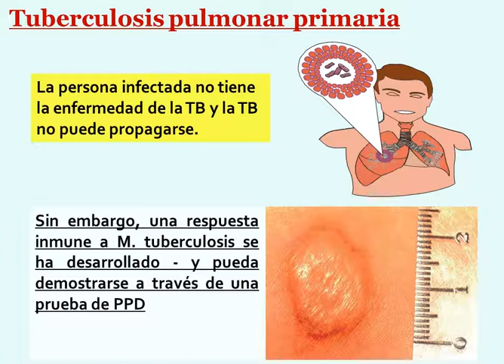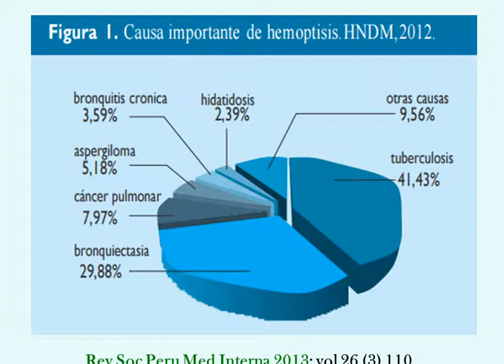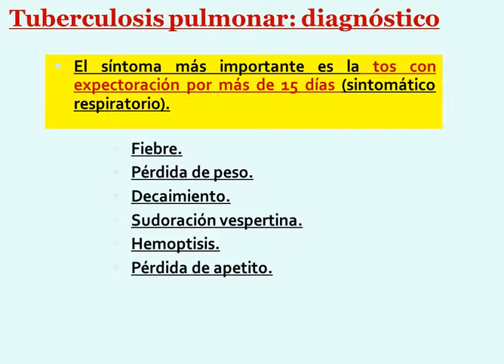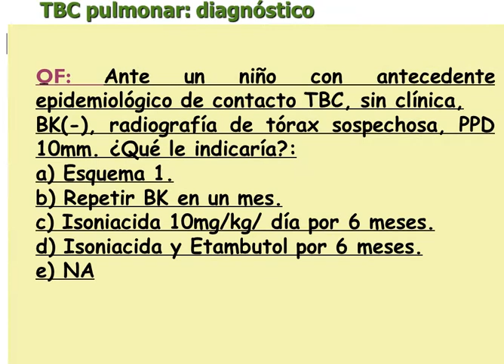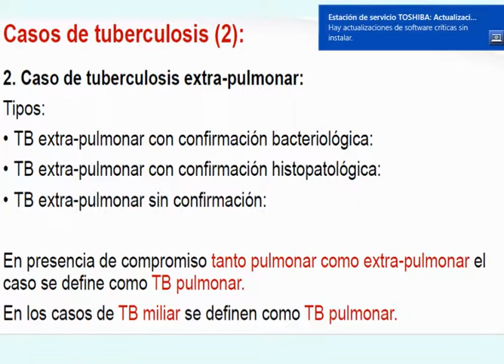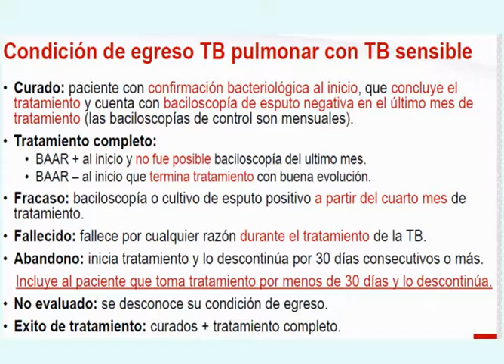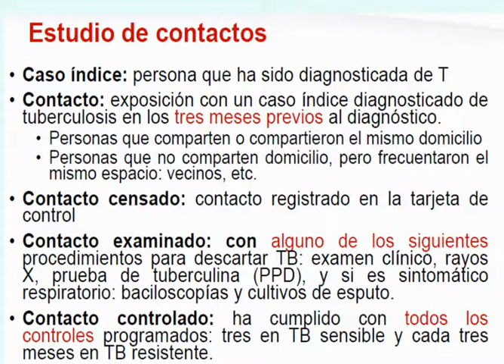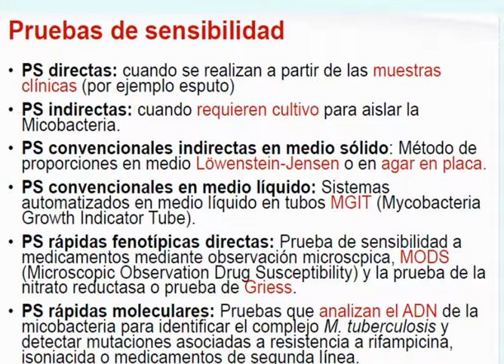TBC PULMONAR 1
Neumología